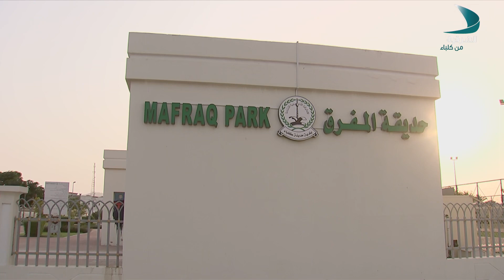حديث المساء | الضيف الدكتور كنان الحكيم - فنان تشكيلي ومصمم ديكور